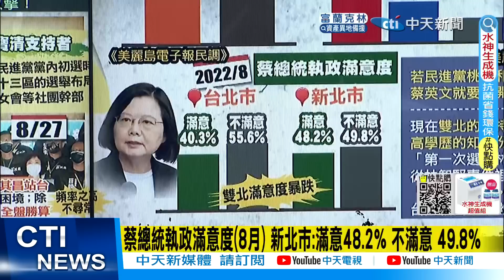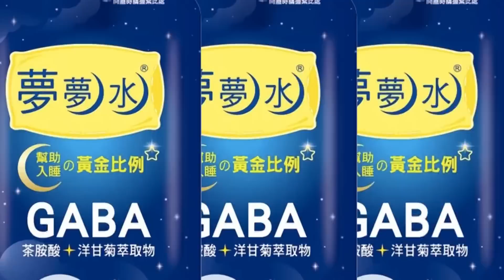【每日必看】 蔡總統執政8月滿意度 台北市:滿意40.3% 不滿意55.6% 20220828